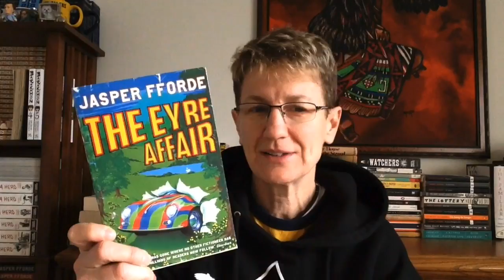52 Nifty Bookish Q's Tag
52 Nifty Bookish Q’s Tag

Questions:
1. What book are you reading right now?
2. What was the last thing you highlighted?
3. What do you plan to read next?
4. One fiction writer, living or dead, with whom you’d grab a drink?
5. One non-fiction writer, living or dead, with whom you’d like to grab a drink?
6. One poet, living or dead, with whom you’d like to grab a drink?
7. One BookTuber with whom you would like to grab a drink?
8. Emily Dickinson or Edgar Allan Poe?
9. Hemingway or Fitzgerald?
10. Jane Austen or Charles Dickins?
11. Harris or Hitchens?
12. Stephen king or Michael Crichton?
13. Brett Easton Ellis or Chuck Palahniuk?
14. Kurt Vonnegut or John Green?
15. Shakespeare’s poems or plays?
16. Adrian Fort or Dalton Gentry?
17. Cormac McCarthy or JK Rowling?
18. Hannibal Lecter or Voldemort?
19. TC Boyle or George Saunders?
20. Good writing or a good story?
21. YA or children’s lit?
22. Irony or humor?
23. Sci-fi or horror?
24. Fantasy or nonfiction?
25. Rather find a new favorite contemporary writer or a new favorite old-time great?
26. Sonnet or haiku?
27. Sestina or villanelle?
28. Spend the evening in the library or bookstore?
29. Magazine or Wikipedia article?
30. Dictionary or encyclopedia?
31. The writer I would like to write my biography?
32. I do/do not highlight in my books?
33. I do/do not write in my books?
34. Earliest memory of a library?
35. Last time you went to the library?
36. Have you ever stolen/accidentally stolen books from the library?
37. Ball park: how many books do you own?
38. How many books do you think would make a reasonable personal library?
39. So there is: “Sense and Sensibility and Sea Monsters” and  “Pride and Prejudice and Zombies”, etc. How do you feel about the phenomenon?
40. Horror trope you would like to see get more love?
41. Something that you think gets underutilized in Sci-Fi?
42. Flash fiction: form of literature or just a short, short story?
43. If you could own one book from all of history, what would it be?
44. Audiobooks: same as reading?
45. Most literary songwriter of your lifetime?
46. What writer embarrasses you the most because you haven’t read them?
47. What writer embarrasses you because you’ve read too much from them?
48. What is a biography you’re looking forward to reading?
49. Do you have a dream reading cubby?
50. Last literary phenomenon that really got your gears grinding?
51. What was the last piece of literature that change the way you read?
52. What BookTuber have you been watching the most recently?